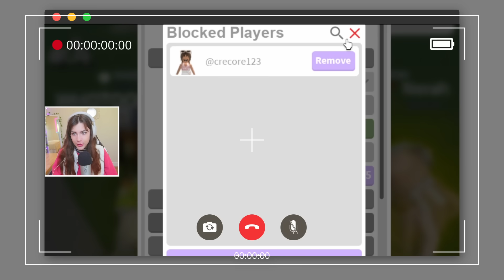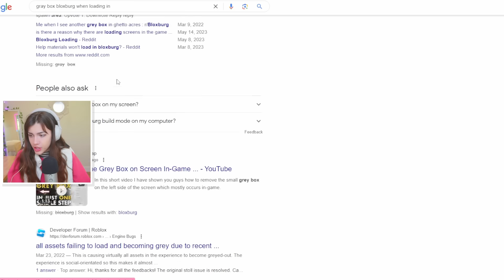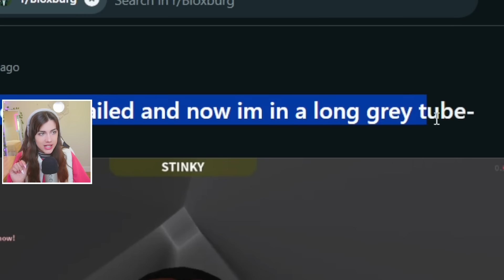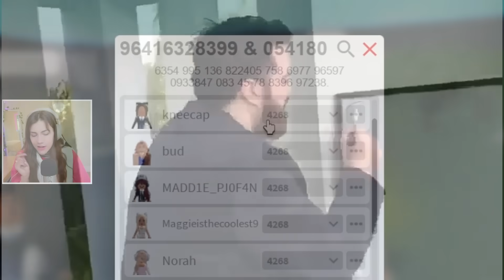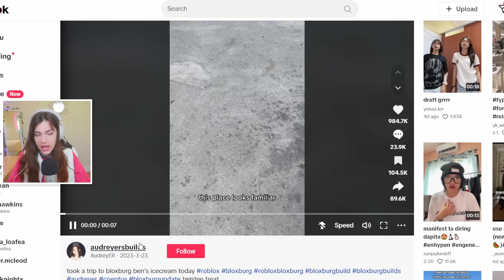i promise you didnt know this about bloxburg (MORE)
Hi my bootiful bubbles! I hope you enjoy todays video where I go over things you didnt know were in bloxburg AGAIN!